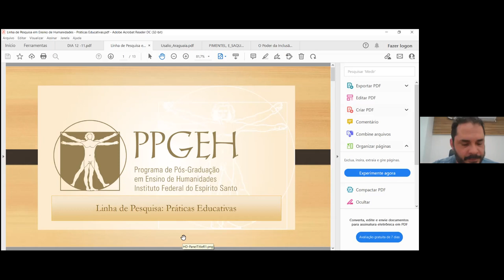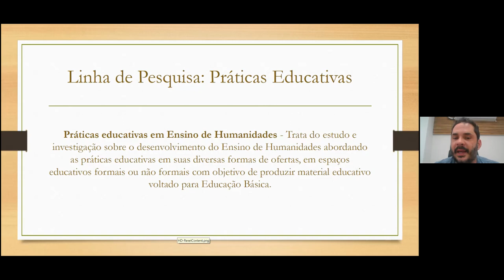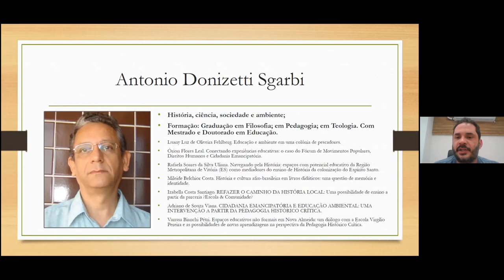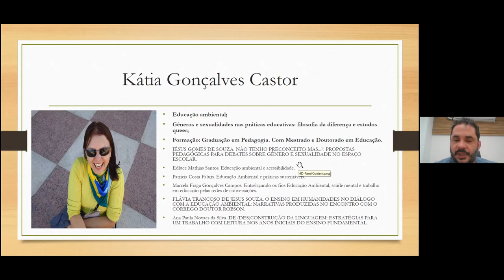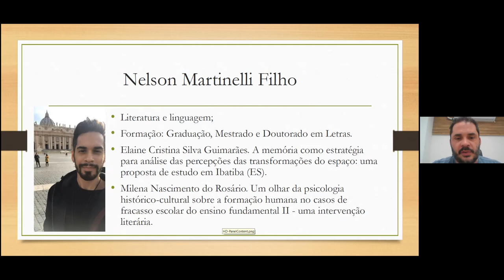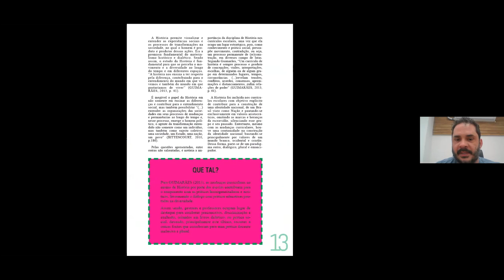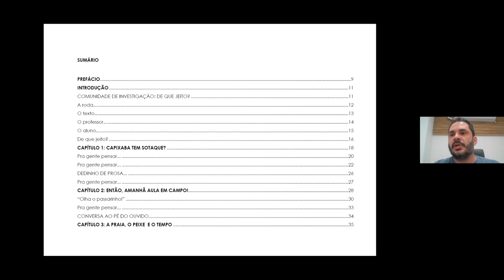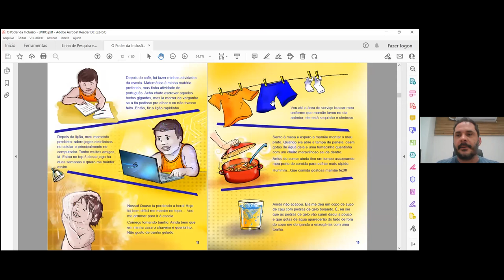Sala PPGEH. Dia 5 - Tarde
PPGEH - LINHA DE PESQUISA: PRÁTICAS EDUCATIVAS EM ENSINO DE HUMANIDADES (Diemerson Saquetto)